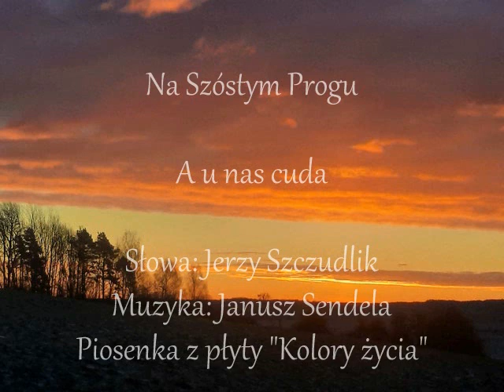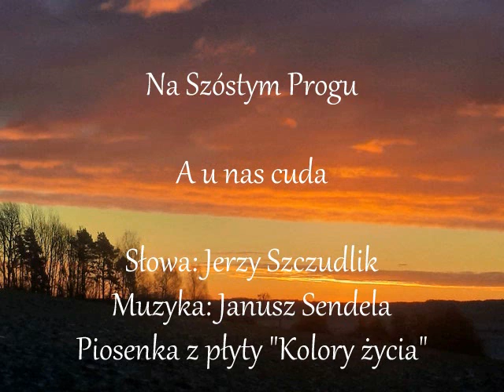A u nas cuda - Na Szósty Progu